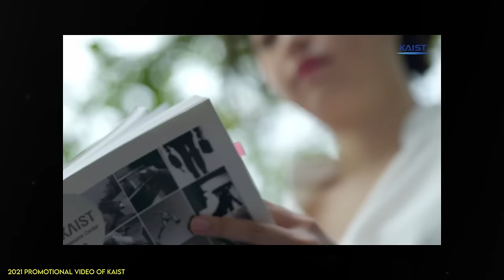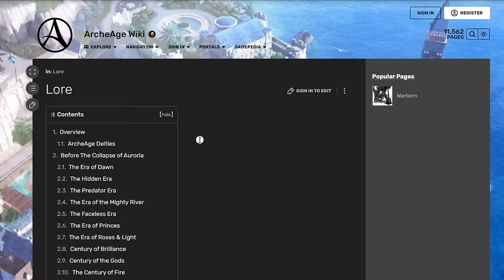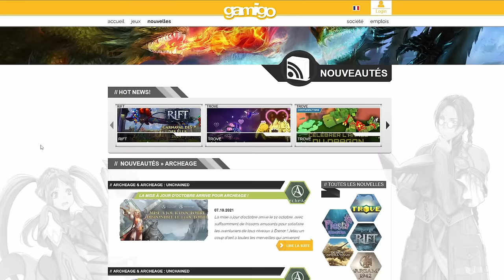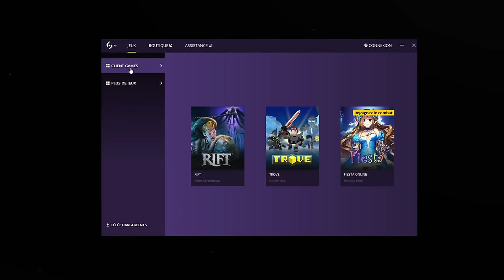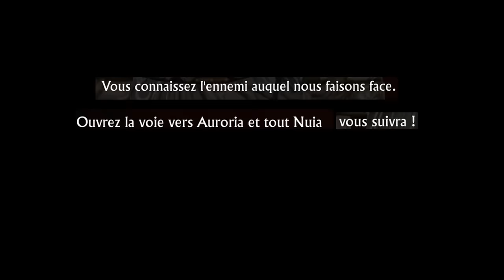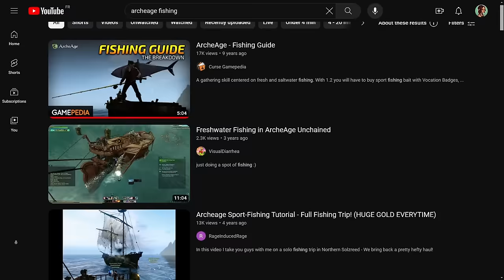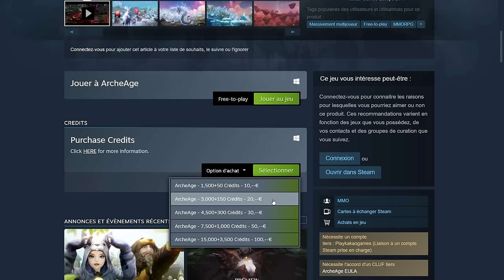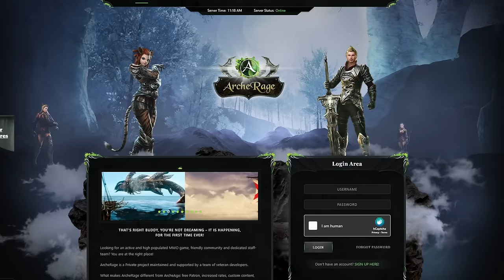MMO Foireux - ArcheAge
On m'avait promis le meilleur système de pêche dans un MMO ...
Je stream quasi tous les soirs à 20h sur Twitch alors viens nous faire coucou !

🕞 Timecodes
00:00 - Intro
00:52 - Développement
03:32 - MMO Foireux
04:16 - Lore
06:38 - Création Personnage
10:50 - L'épopée féline
17:24 - Pendant ce temps, chez les elfes
34:16 - Artisanat
37:30 - Donjons
38:00 - Shop
39:33 - Conclusion

Final Fantasy XI - The Federation of Windurst
Wii Party - Rankings
Wii Party - BANK BANANZA!
Digimon World - File City (Day)
Sonic Mania - Wildstyle Pistolero (Mirage Saloon Zone Act 1 K Mix)
Blue Archive - Alkaline Tears
Atelier Ryza Ever Darkness & the Secret Hideout - Clear Silver Sound
Final Fantasy XI - Elvaan Female
Persona 4 - muscle blues
Underhero - Salserissimo
Final Fantasy VIII -  Breezy HQ
Suikoden Tierkreis - The Fort Where the Stars Gather
Suika Game OST
Atelier Ryza 2 - Tripping over Nothing
Deadly Premonition - Life is Beautiful
Lucky Star - Fun Fun Fun dayo
PikuNiku - The Mountain Village
Koudelka - Waterfall
Super Monkey Ball Banana Mania - SMB2 Dr. Bad Boons Base Theme
Blue Archive - MX Adventure
Final Fantasy XVI - The Hideaway
Final Fantasy VII - Barrets theme
Genshin Impact - The Frozen Emblem
Obey me soundtrack - Funny
Seiken Tsukai No World Break - Dingdong Rag
TERA - Elinu's dance
Final Fantasy VIII - Waltz for the Moon
Atelier Sophie 2 - Spring Yellow Hill
Suikoden Tierkreis - To the Snowy Mountain
Sonic the Hedgehog - Tension The Scepter of Darkness
TERA - Riversong
Final Fantasy 13-2 - Xanadu Palace Of Pleasure
TERA - Sanctuary
TERA - Homecoming
Sonic Mania - Stardust Speedway Zone Act 2
Suikoden Tierkreis - Porpoise's Home
Lila Mellark - volcano master
Final Fantasy XII  - The Royal City of Rabanastre, City Ward Upper Stratum
FF7R - Quiet as a Mouse
FFXIV - Easter Theme papaya
Final Fantasy XI - Mithra
Mister Mosquito - bossa 1 - stage 4
JoJos Bizarre Adventure Golden Wind - Gangstar Dance
The Sims - Neighborhood 6
PSO2NGS - Retem City Ver.2 (Night)